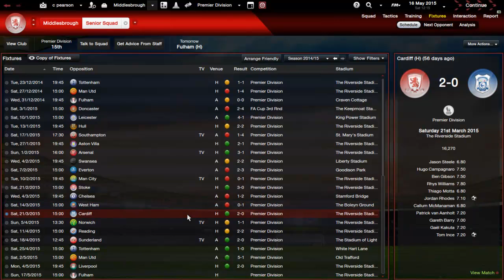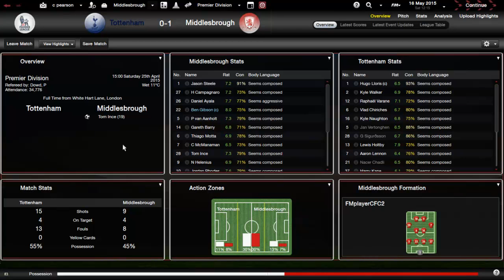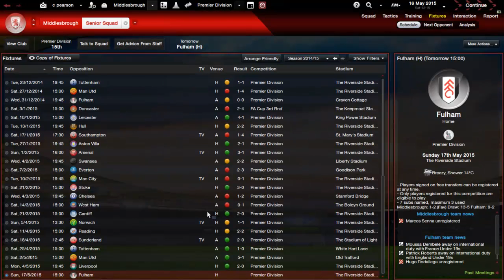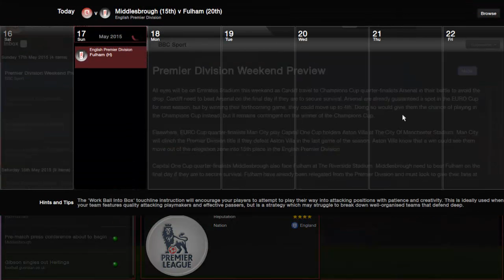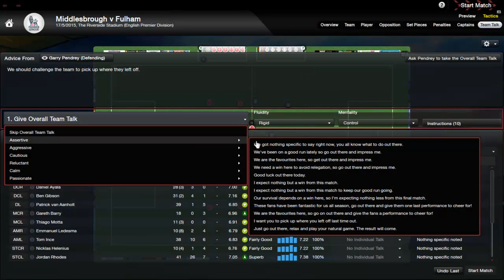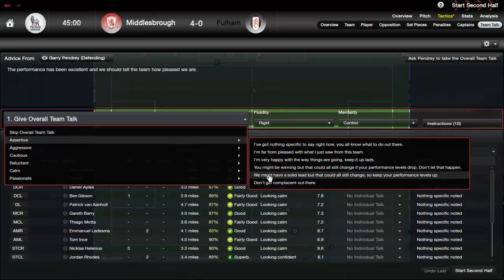FM14 Middlesbrough Story #8 (Staying Up Or Going Down?)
last game of the season will we stay up ? or have to rebuild in the championship ?